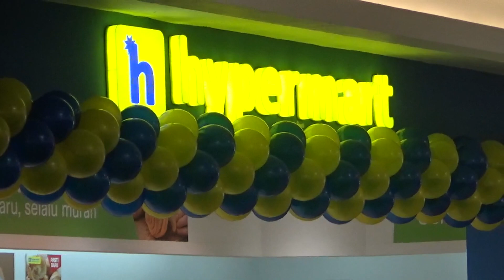Diusia 14 Tahun Hypermart Tampil Baru Bertabur Promo